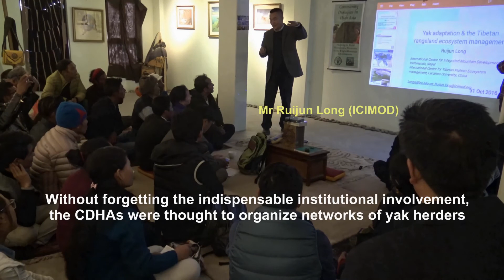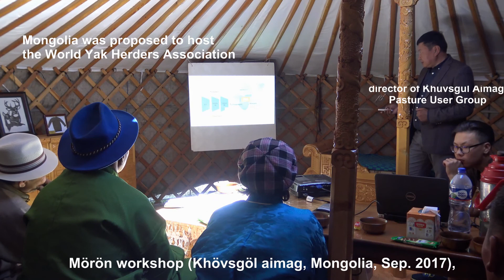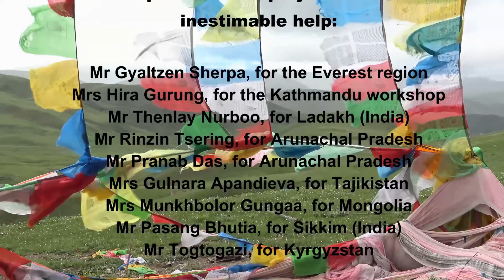Community Dialogues in High Asia - Part I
Visual summary of a YURTA Association project, the first part of the CDHAs was funded by the Pastoralism Knowledge Hub of FAO and implemented by Santiago Carralero between 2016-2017, to bring pastoral voices from the Roof of the World to the international stage, with the final goal of establishing a World Yak Herders Association.
© YURTA Association / Pastoralism Knowledge Hub (FAO)